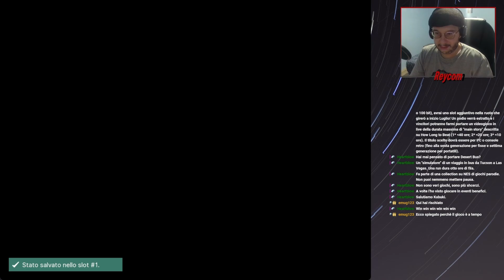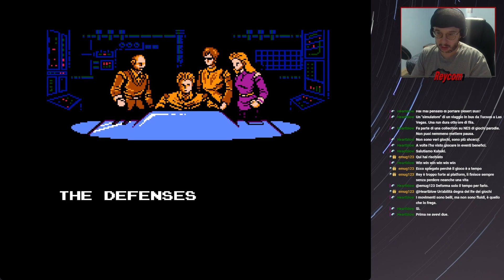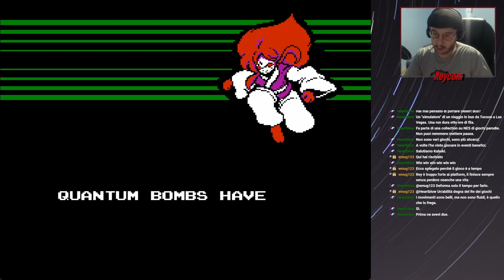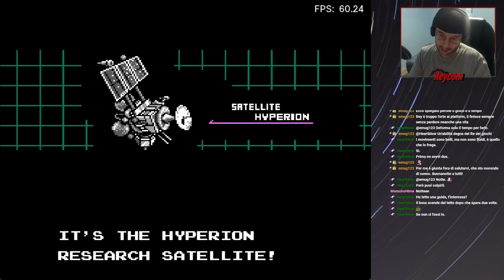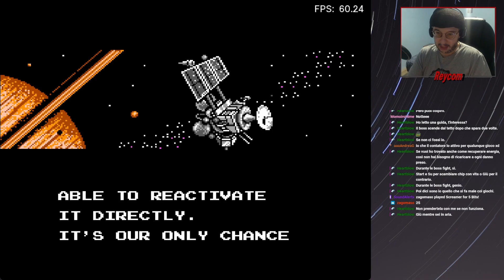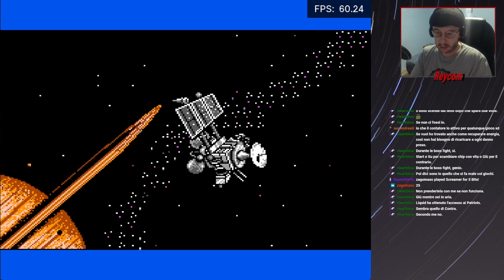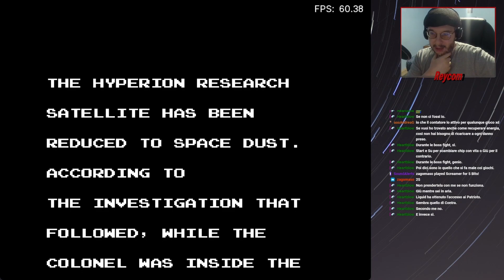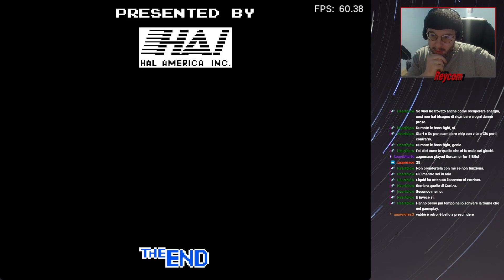Kabuki Quantum Fighter per NES - 1990 (blind run) - Gioco Completo - Contro il virus informatico